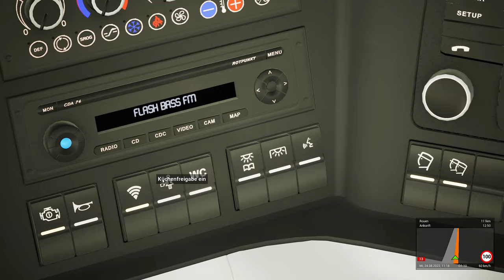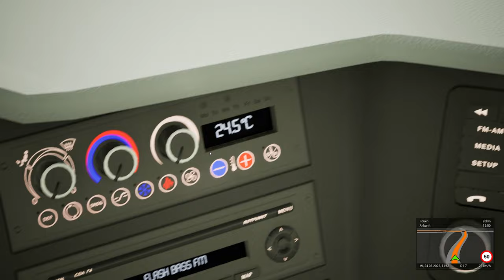Willkommen im Bus nach Rouen! | Fernbus Simulator | Markette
Heute fahren wir weiter von Paris bis in den Norden nach Rouen. Eine kleine schnucklige Route mit "anderer" Verkehrsfürhung, die man bisher noch nie erlebt hat. Steigt ein und kommt mit nach Rouen!

Viel Spaß mit dieser Folge vom Fernbus SImulator!
Schaut sie unbedingt bis zum Ende!